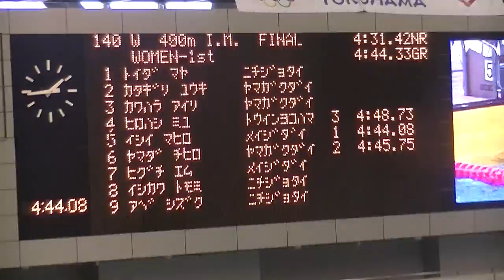山田千尋 女子400ｍ個人メドレー 決勝 第90回関東学生選手権水泳競技大会